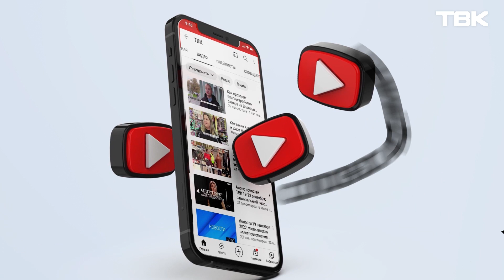Горящий на ходу автобус и любовь рысей / «Слово админу»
Взрыв, который напугал красноярцев, горящий на ходу автобус и любовь рысей. Что еще читали и обсуждали красноярцы? Смотрите в рубрике «Слово админу».